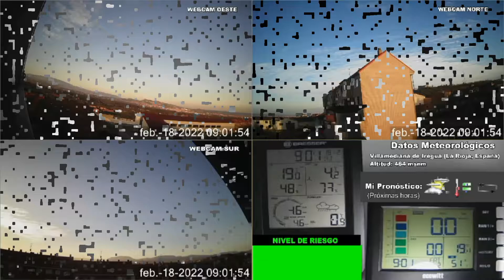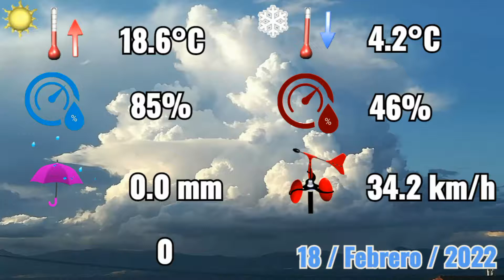18-2-2022 ⛅ Cambio el tiempo a la tarde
WEBCAMS JOSE REY METEO ☀️⛈️☃️🌈⛅. Imágenes y datos meteorológicos actuales desde Villamediana de Iregua (La Rioja, España ) Streaming 24/7.